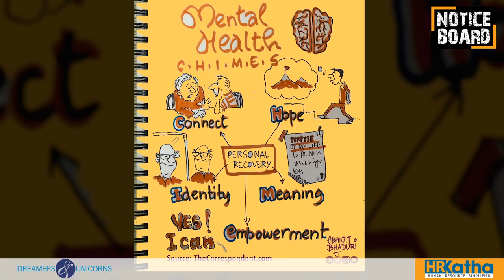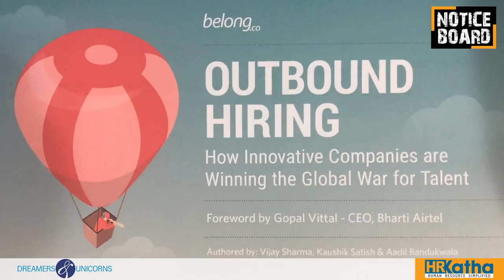HRKatha presents (Notice Board) Episode 5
In the fresh new episode of NoticeBoard, Abhijit Bhaduri talks about mental health issues which is a growing concern across organisations. Next he talks about a candidate's experience while hiring and his experience at the World Sacred Festival held in Jodhpur...

NoticeBoard is HRKatha’s weekly broadcast on the latest news and trends in the HR industry. | Our host Abhijit Bhaduri is one of the most followed influencers on Talent Management and the Future of Work.